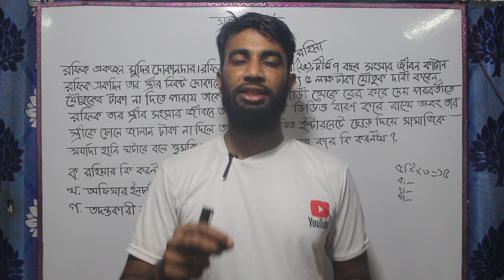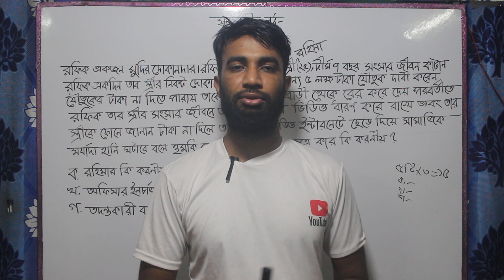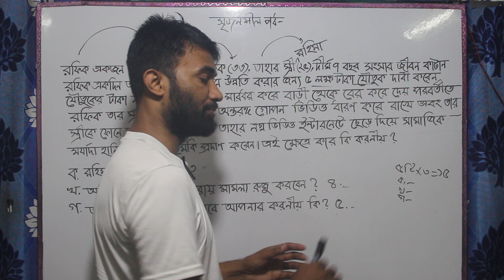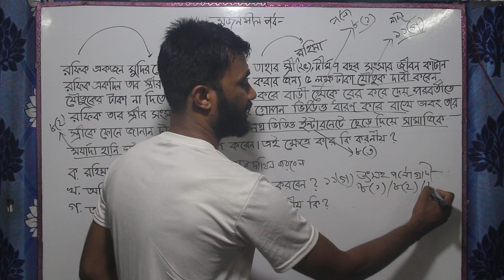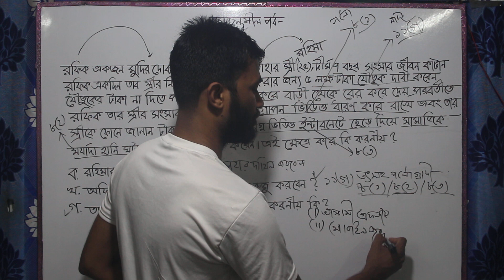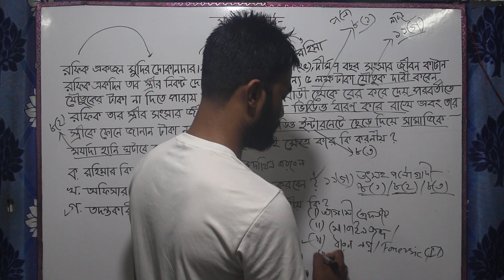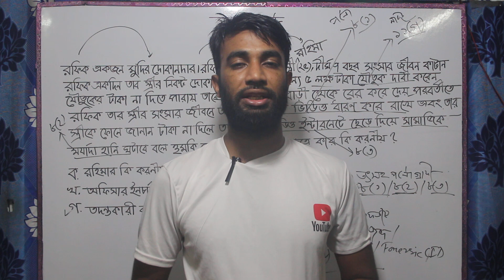বিভাগীয় পদোন্নতি পরীক্ষা পুস্তক সহ পুস্তক ব্যতীত পরীক্ষার সৃজনশীল প্রশ্ন যেভাবে আসতে পারে